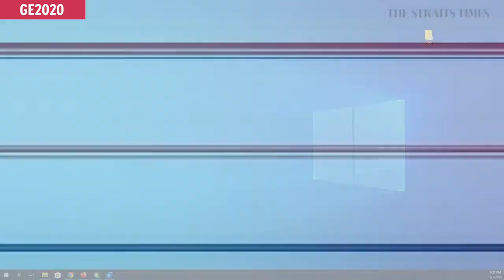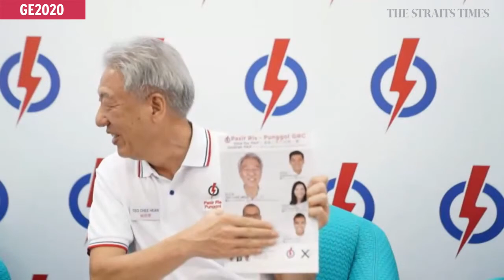Online Rally: SM Teo Chee Hean for Pasir Ris-Punggol GRC | People’s Action Party | GE2020 (July 7)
Watch this online rally by Senior Minister Teo Chee Hean, who leads the PAP team contesting Pasir-Ris Punggol GRC.